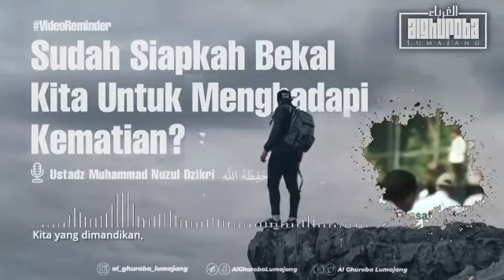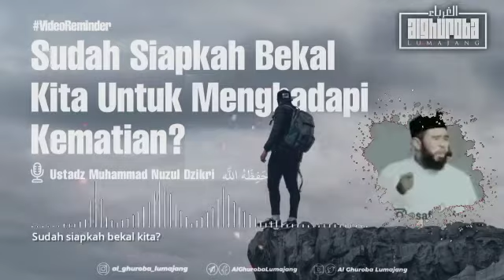SUDAH SIAPKAH, BEKAL KITA, UNTUK MENGHADAPI KEMATIAN - AL USTADZ MUHAMMAD NUZUL DZIKRI HAFIDZAHULLAH